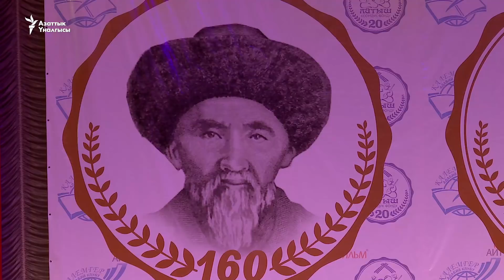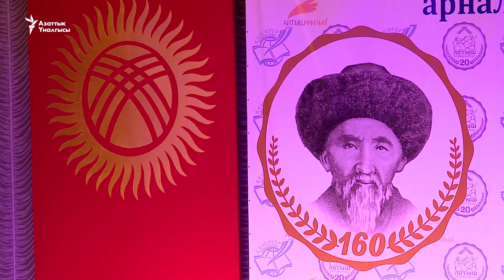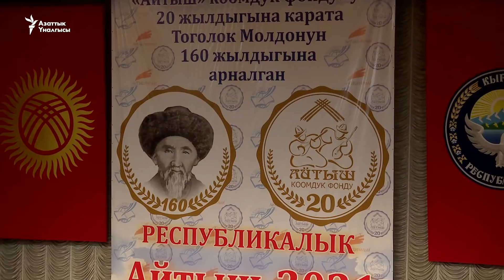Жалындаган жаш акындар таймашты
28-мартта Токтогул Сатылганов атындагы улуттук филармонияда акын, манасчы Тоголок Молдонун 160 жылдыгына жана «Айтыш» коомдук фондунун 20 жылдыгына арналган республикалык мелдеш өттү.  Байгеси бир миллион сомдук жарышта 12 ак таңдай акын ат салышты.